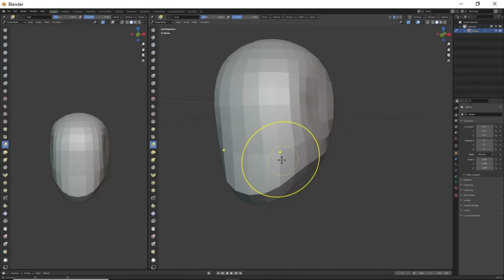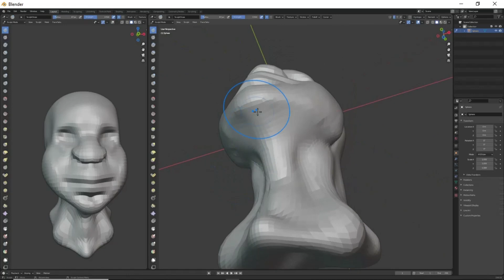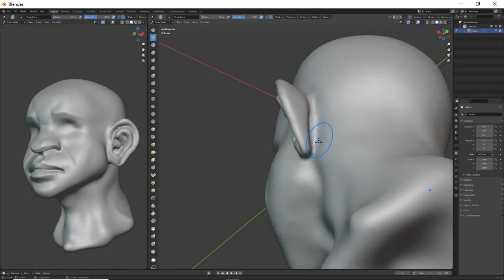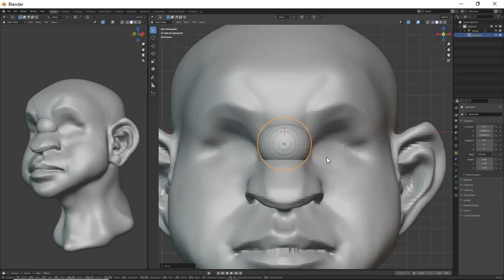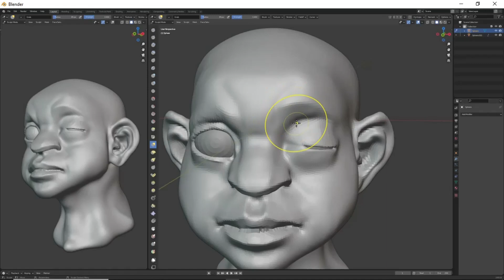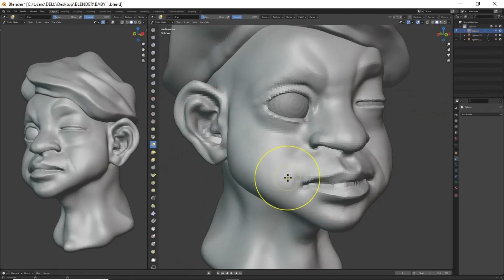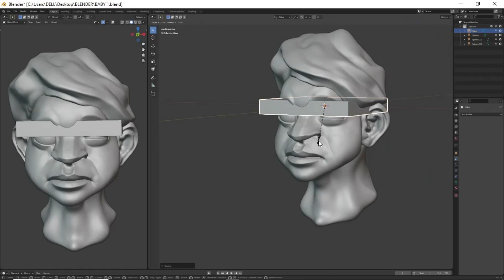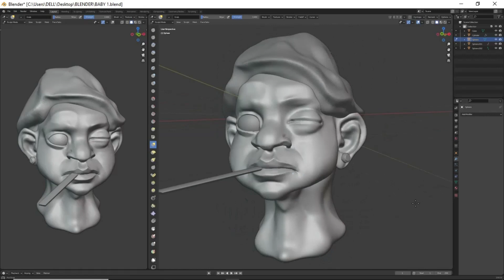Blender Character Sculpt ( BAD BOY ) Speed Sculpt